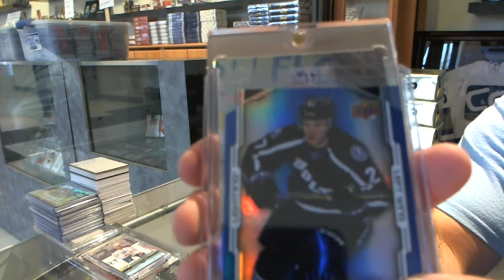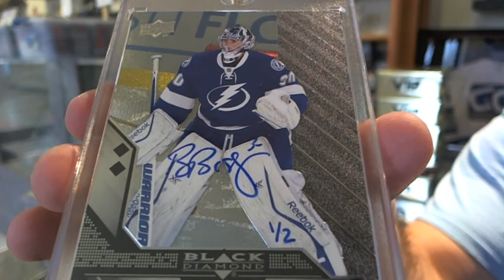G4L's 15-16 UD Buybacks Hockey Box Break